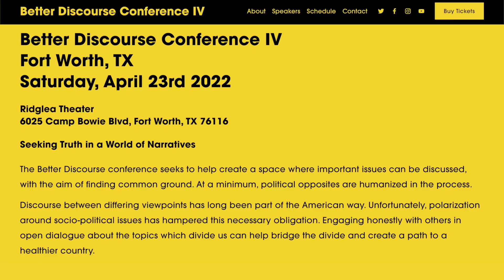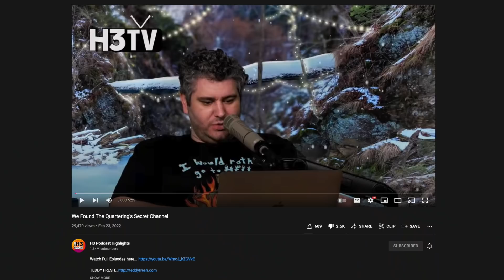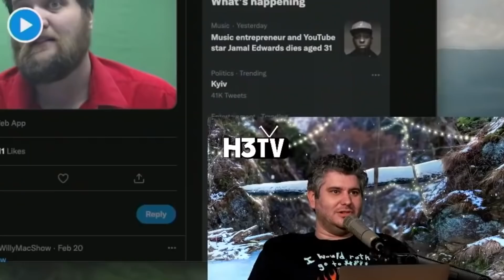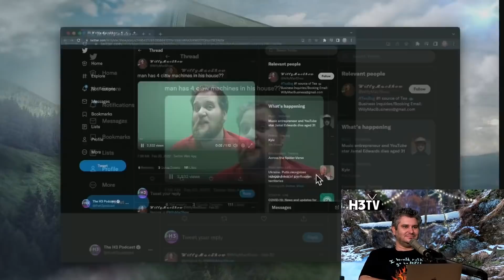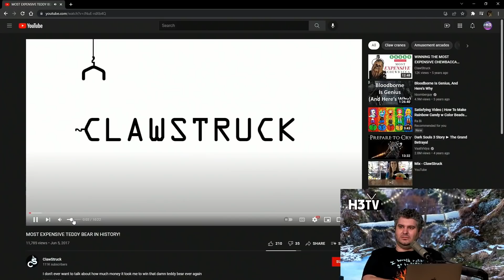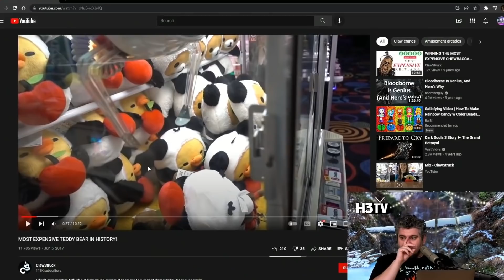H3H3's Crazy Attack On The Quartering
In this video I discuss Ethan's latest strange attack on Jeremy From The Quartering & how this attack goes against his clearly stated principles, showing that those principles only exist when they're convenient.